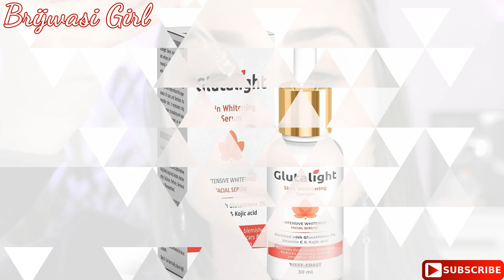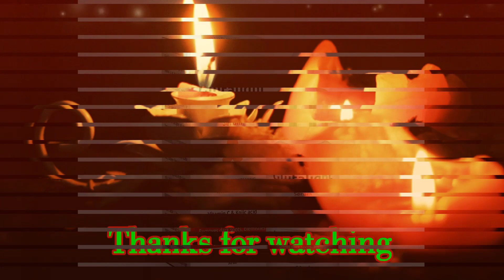Glutalight Skin Whitening Serum | Remove Pigmentation | Dark spot | Acne & Acne scars | BrijwasiGirl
Hello friends,

Glutalight Glutathione, Vitamin C, Kojic Acid Skin Lightening, Brightening Serum 30 ml

Glutalight Serum revitalizes repairs and whitens skin at night when cell renewal is at its peak. Its potent, water based formula composed of Glutathione and vitamin C, minimizes fine lines and helps reduce the appearance of scars and blemishes for smoother skin. It moisturizers help the skin regain its elasticity and suppleness while carrageen an extracts firms and tightens skin.

Enriched With Glutathione 2% , Vitamin C & Kojic AcidRemoves Dark SpotsBlemishes Reduces WrinklesScars & Smoother The Skin

Direction of Use:

Step 1: Apply 1-2 drops of the serum on an upward circular motion on your face.

Step 2: Follow with facial cream or moisturizer.

Step 3: Allow several minutes the serum to absorb.

Step 4: Use twice daily, day or night.

Ingredients:  Glutathione, Vitamin C (Ethyl Ascorbic acid), Butylene Glycol, Papaya Extract (Carica Papaya), Glycerin, Alpha Hydroxy Acid (AHA), Kojic Acid, Arbutin, Hydroxyethyl Cellulose, Perfume, Demineral Water, Phenoxyethanol.